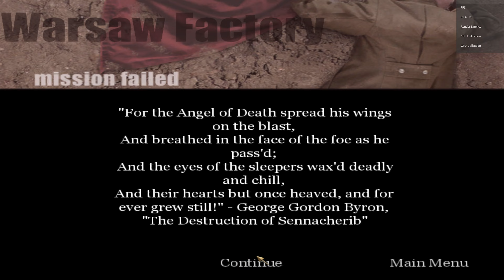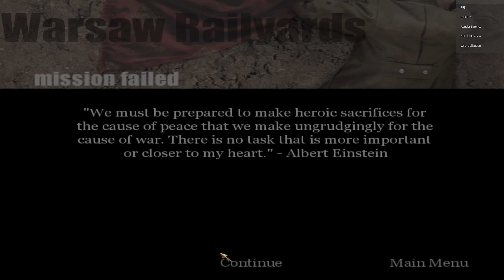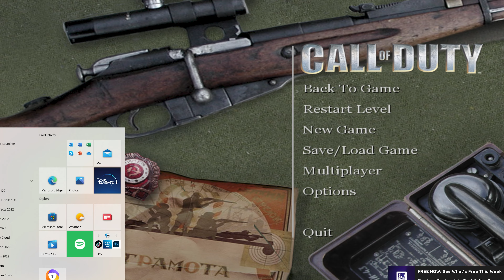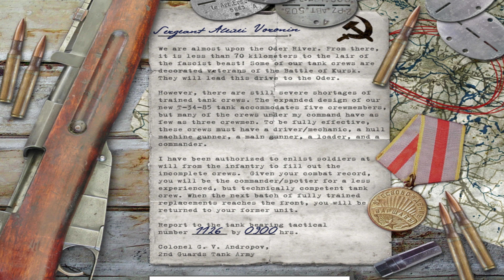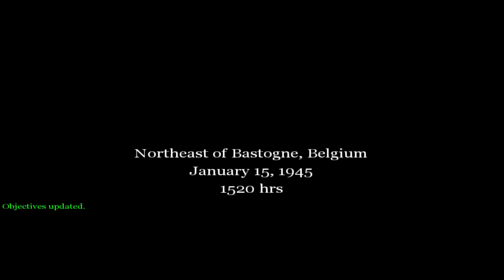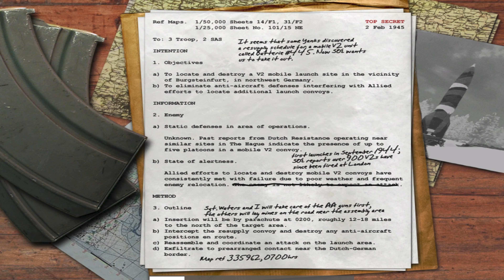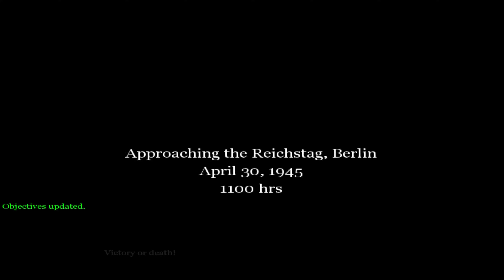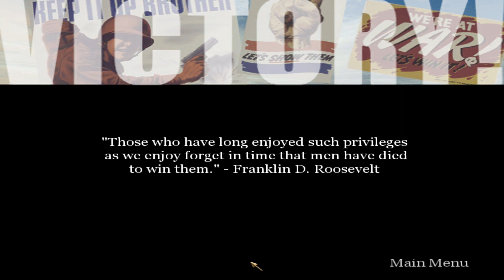Playing the First Ever Call Of Duty Campaign [Part 2 of 2]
Welcome to part two (the final part) of the first ever call of duty campaign playthrough.

It's been quite a journey with lots of blood, sweat, and many many tears, but unfortunately every good thing in life must come to an end.